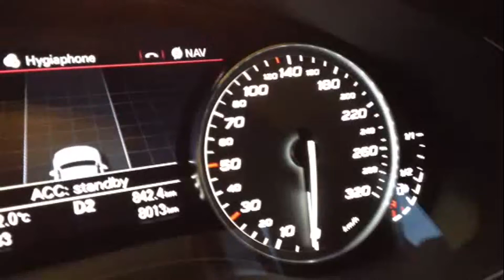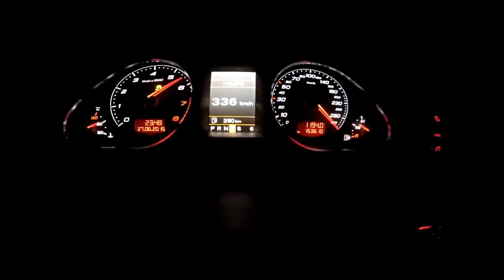Top Speed Acceleration Audi RS7 versus Audi RS6 1000bhp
Top Speed Acceleration Audi RS7 versus Audi RS6 1000bhp - Watch a 1000 bhp beast Audi tearing down the "track". Nice acceleration from both.